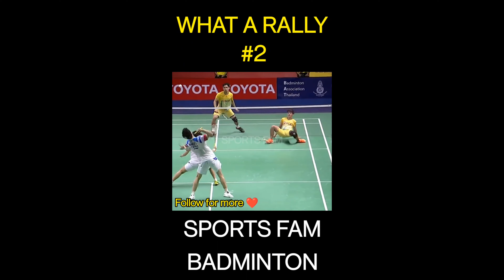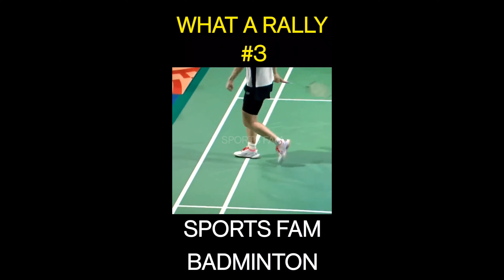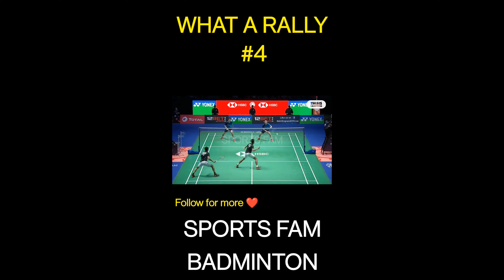What a Rally Badminton Series | 🔥 Intense and Best Game play 👍🏻